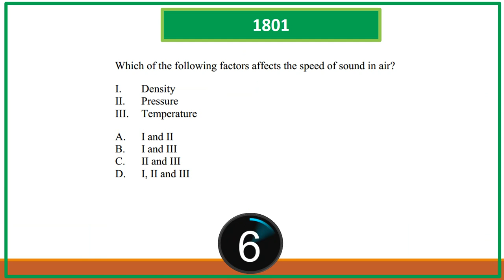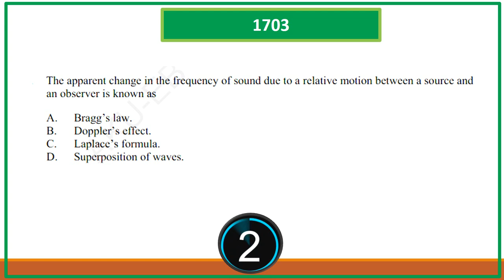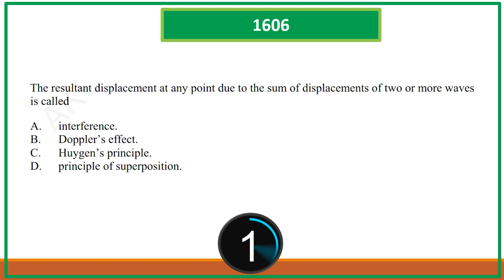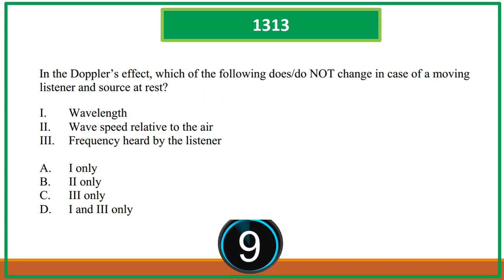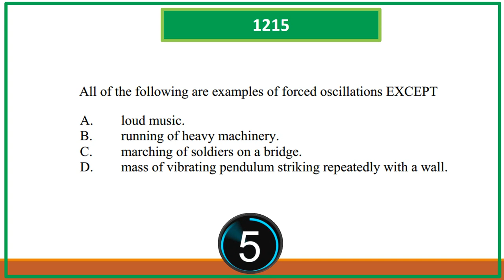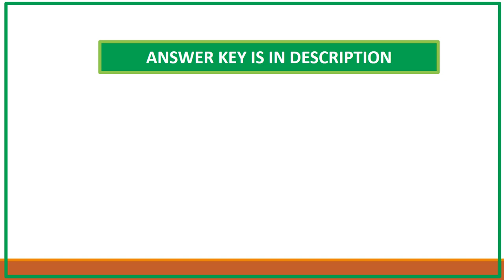WAVES | HSSC I | MCQs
Check your prep for AKU-EB examination

ANSWER KEY, UPDATED (14/6/2021)
1801= B
1802= D
1703= B
1704= D
1605= D
1606= D (edited)
1507= C
1508= D
1409= A
1410= D
1911= B
1912= D
1313=  B
1314= B
1215= D (NOT a MCQ of WAVE chapter | OSCILLATION MCQ)
1216 =C (NOT a MCQ of WAVE chapter | OSCILLATION MCQ)